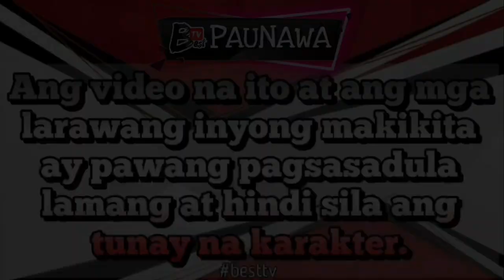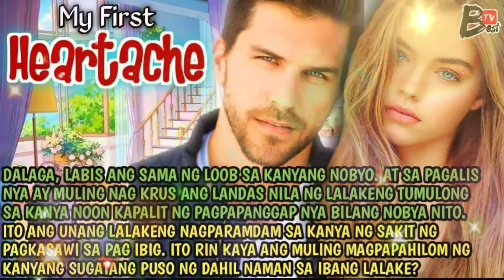Part 5 of MY FIRST HEARTACHE| BEST TV STORY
DALAGA, LABIS ANG SAMA NG LOOB SA KANYANG NOBYO. AT SA PAGALIS NYA AY MULING NAG KRUS ANG LANDAS NILA NG LALAKENG TUMULONG SA KANYA NOON KAPALIT NG PAGPAPANGGAP NYA BILANG NOBYA NITO.
ITO ANG UNANG LALAKENG NAGPARAMDAM SA KANYA NG SAKIT NG PAGKASAWI SA PAG IBIG. ITO RIN KAYA ANG MULING MAGPAPAHILOM NG KANYANG SUGATANG PUSO NG DAHIL NAMAN SA IBANG LALAKE?